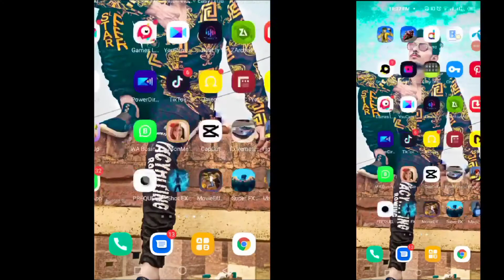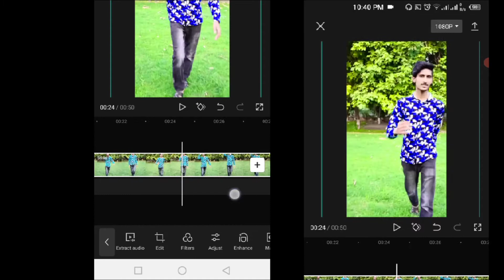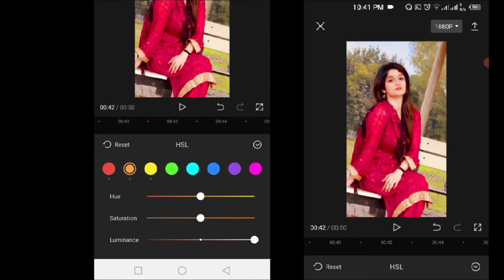capcut new update colour grading in capcut ShabanO3 capcut face white editing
Assalamualaikum Friends
shoban03
Description

channel name ncs music

is channel py apko video editing wali videos ka tariqa btaya jay ga
etcccc.